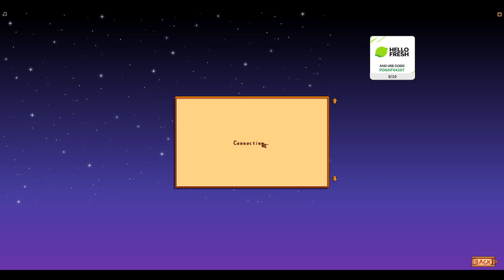The love is growing with KemonoFox on Lovers Farm